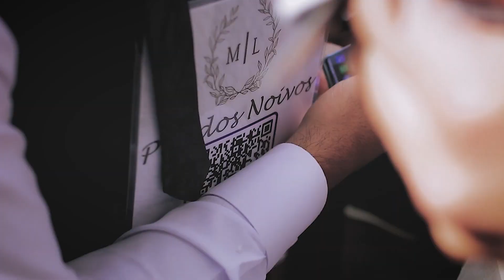Myriã + Lucas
Siga, curta e compartilhe para divulgar nosso trabalho!